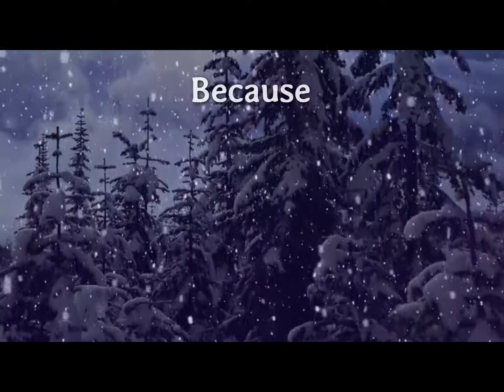Katarina - ,,Its Christmas Time'' (Lyric Video)